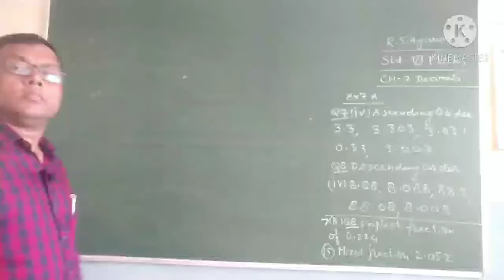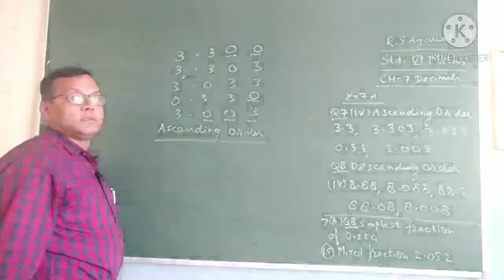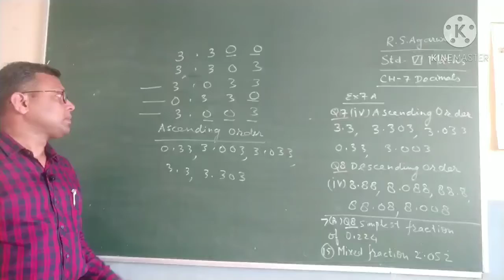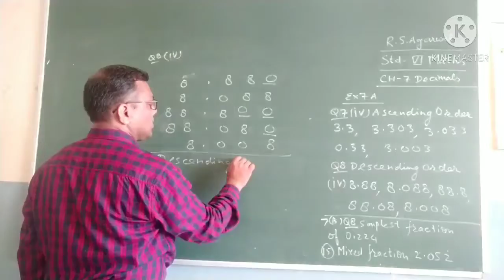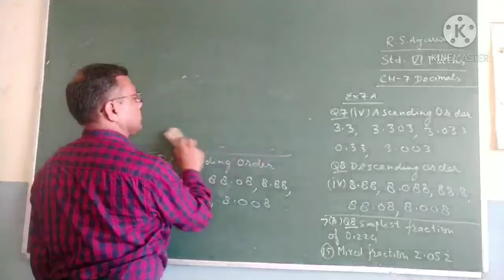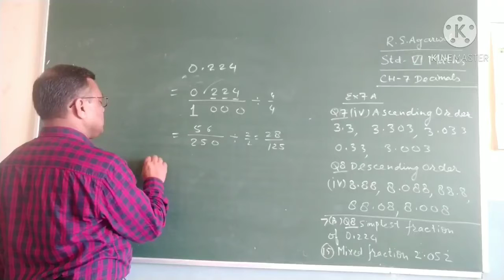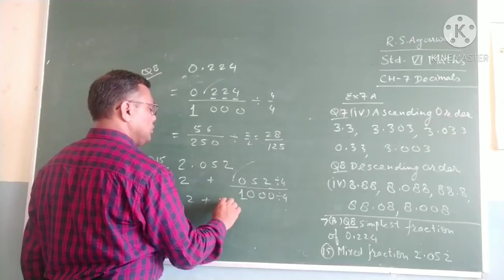class 6 Ch 7 R. S. Agarwal .DECIMALS . ASCENDING..DESCENDING. ORDER CONVERT DECIMALS IN FRACTIONS